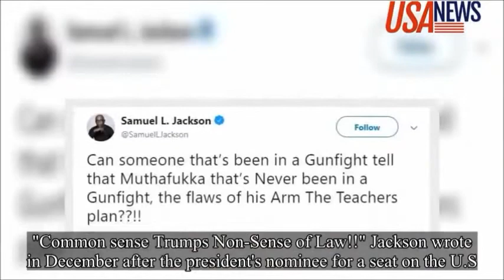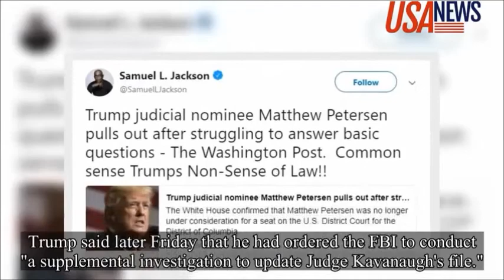Samuel L Jackson responds to viral Kavanaugh In uproarious Mash Up